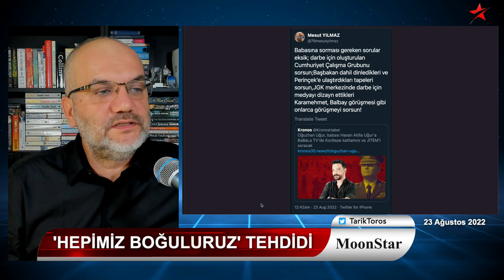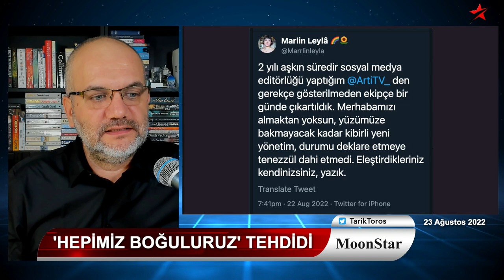Dikkat..! "400 verin huzur içinde çözülsün"den daha ağır.. | Tarık Toros | Manşet | 23 Ağustos 2022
23 Ağustos 2022
Manşet

• AKP'li duayen kendini sansürledi; Erdoğan'ı eleştirirken malum kelimeyi yumuşattı
• Yürek burkan video: Önüme bakmam için önce kafamı karnımdan kaldırmam gerekiyor.
• Onlarca kayıp dururken polise taziye veren parti.
• Alkollüyken kazaya karışan kaymakamın, tutukluyken ataması yapıldı.
• İnan Kıraç nerede, neden sessiz?
• "Batarsa hepimiz boğulacağız" sıradan bir laf değil.
• Eylül ortası, Esad'la zirve ihtimali..
• Yavaş ve İmamoğlu, masada yok!
• 6'lı masa kulisi: Yılbaşına kadar bir şey beklemeyin
• Oğuzhan Uğur'un babası JİTEM'ci çıktı